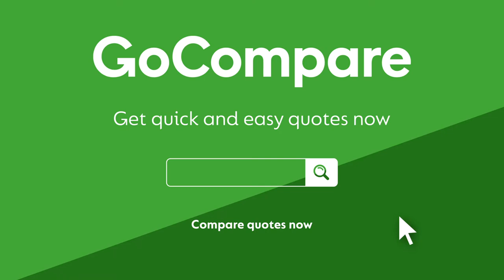Home Comforts RMT 9 Secs With Endframe Subtitles 📺📺tellyads